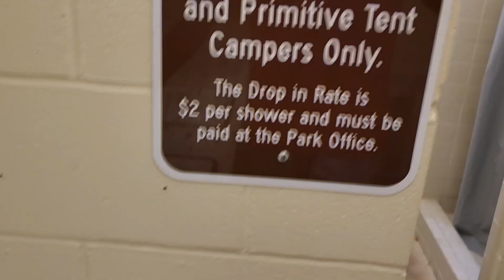Lady bird Johnson Park men's restroom 8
nice 70s restroom with replacement fixtures